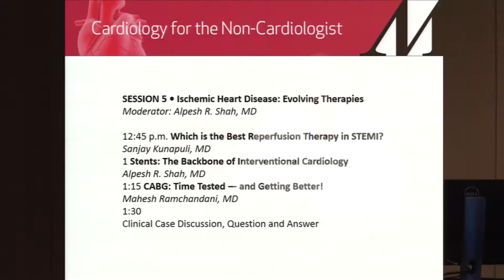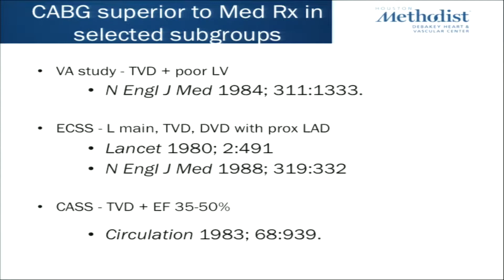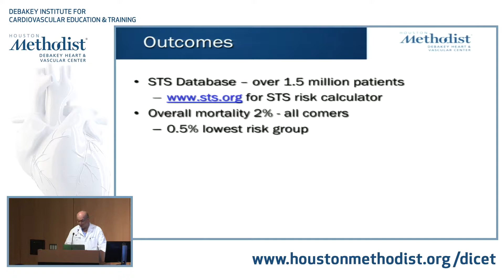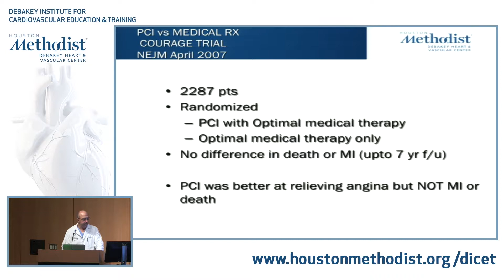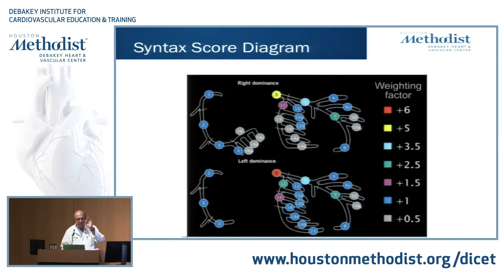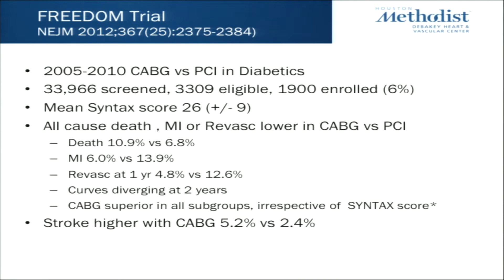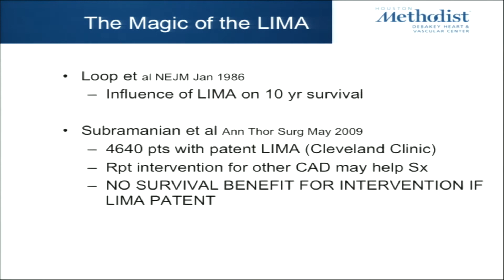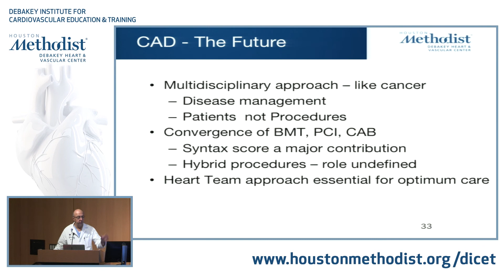CABG: Time Tested - and Getting Better! (Mahesh Ramchandani, MD)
CARDIOLOGY FOR THE NON-CARDIOLOGIST (Inaugural)
June 17, 2017

SESSION 5 • Ischemic Heart Disease: Evolving Therapies

"CABG: Time Tested - and Getting Better!"

SPEAKER: Mahesh Ramchandani, MD
MODERATOR: Alpesh Shah, MD